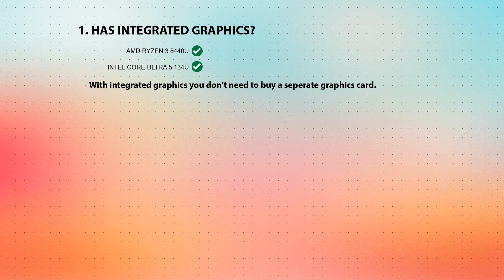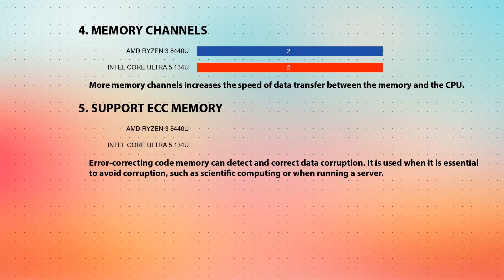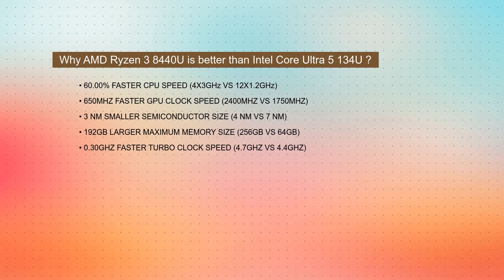AMD Ryzen 3 8440U vs INTEL Core Ultra 5 134U Technical Comparison